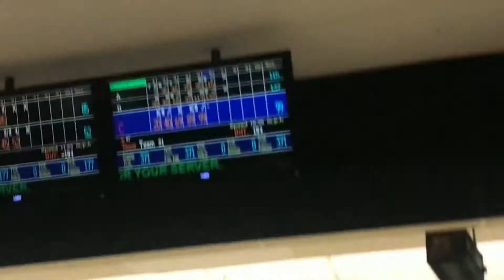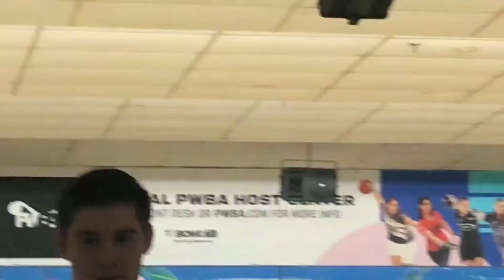VLOG4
Vlog #4 with the boys
We had a blast filming this one and bowled on 40 feet flat!